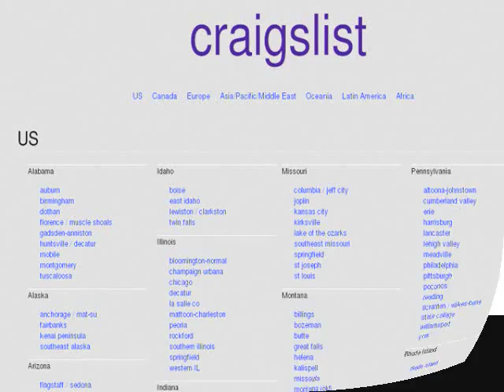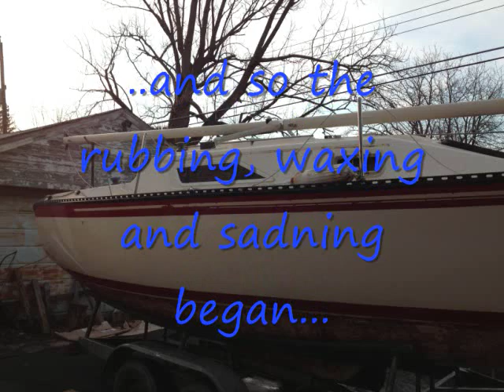1 Sailing Pau Hana. 1983 Hunter Sailboat Makeover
The beginning of the complete makeover of my 1983 Hunter 22